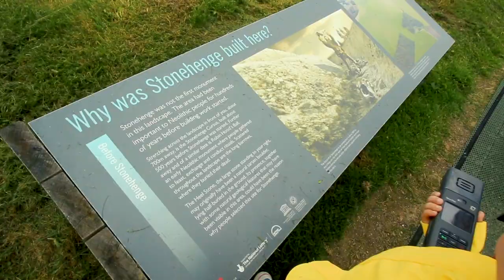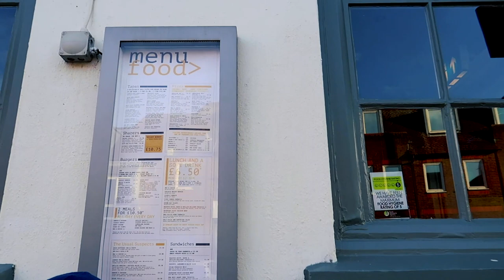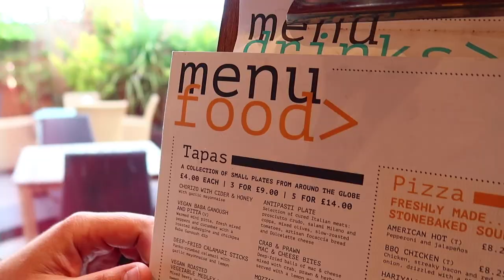His Head Got Stuck at Windsor Castle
Windsor Castle and Stonehenge were both so great! They both take a little extra time to get out there, so if you have kids we would recommend getting a car. The kids had fun and there's a lot to see at Windsor castle and the town it's in. Stonehenge was a little cold and boring for the kids, but they still enjoyed it and were good sports. It was a big bucket list item for me and Zach.

Tara’s Links

Zach’s Links